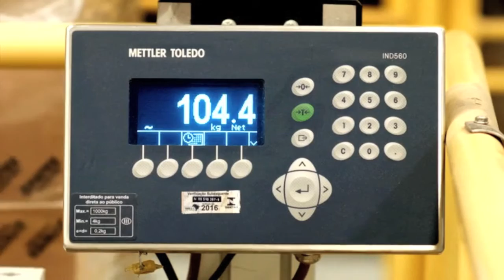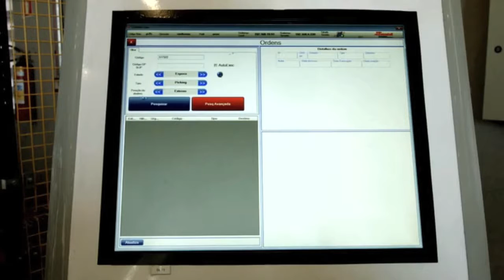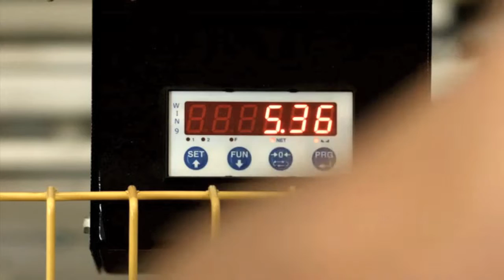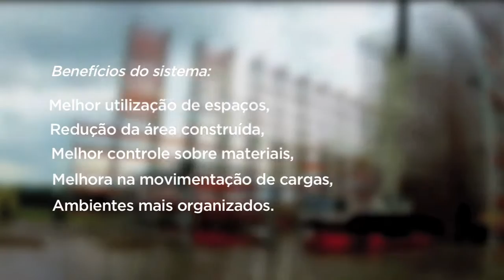The best automated warehouse solutions - Cassioli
CASSIOLI produces customized solutions in the most various industrial sectors, offering products and services for automatic material handling and industrial automation. The company produces automatic warehouses, customized handling systems, laser and induction driven carts, picking systems, assembly and serving lines, testing systems and holding devices for antropomorphic robots. CASSIOLI guarantees his own presence on the global market with the operational centers of Brazil, Poland and USA, besides numerous sales and customer service offices in various nations.

Cassioli designs and manufactures a wide range of automatic systems: production, assembly, packing, sorting, storage.
Automated Warehouses:
Cassioli designs and manufactures single or double-depth automated warehouses, with pallet-shuttle system, vertical units, miniload and special warehouses according to the customer specific needs.